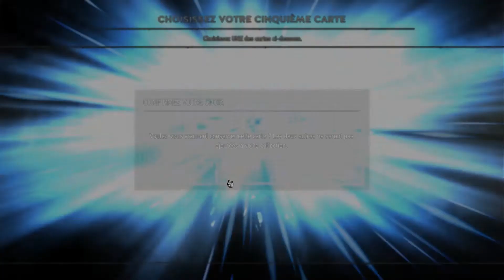[Ouverture de Booster] Gwent : une récompense bien mérité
Après 12 victoires pour 0 défaite voici une récompense à la hauteur !

N'hésitez pas à mettre en commentaire vos retours et vos attentes ! J'en prendrai bien note ! Je compte également faire de nouvelles vidéos tuto, gameplay, stratégie, optimisation etc. par la suite !